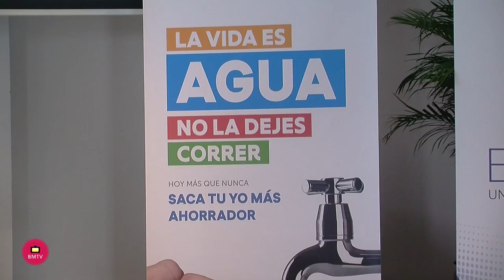ACOSOL ha sido la anfitriona en una intensa jornada de trabajo organizada junto a la La Asociación d